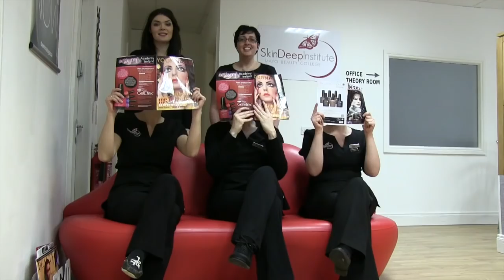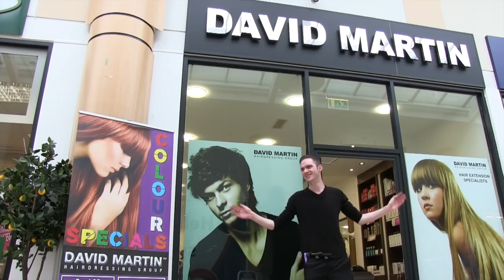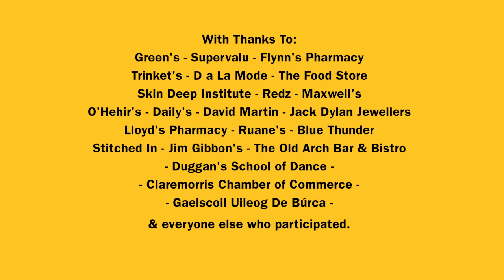Claremorris is Happy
Claremorris is Happy is a video inspired by the Pharrell Williams Song HAPPY.
The video showcases the heart and spirit of this West of Ireland Town. With Irish dancers,local business's and national schools getting involved.

A huge thank you to the Claremorris Chamber of Commerce for all their help in preparing for the Video.

A special thanks to all those who participated also.

Green's - Supervalu - Flynn's Pharmacy
Trinket's - D a La Mode - The Food Store
Skin Deep Institute - Redz - Maxwell's
O'Hehir's - Daily's - David Martin - Jack Dylan Jewellers
Lloyd's Pharmacy - Ruane's - Blue Thunder
Stitched In - Jim Gibbon's - The Old Arch Bar & Bistro
- Duggan's School of Dance -
- Claremorris Chamber of Commerce -
- Gaelscoil Uileog De Búrca -
& everyone else who participated.

Directed and produced by John Walsh